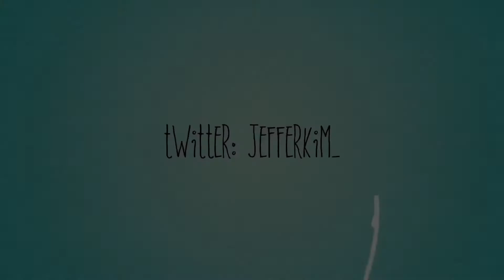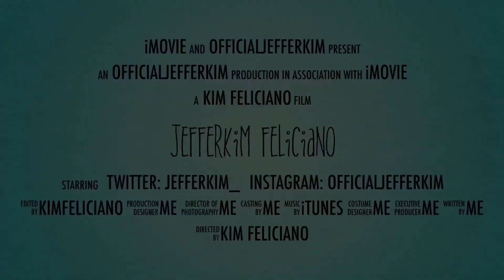Korean Makeup Look | Tutorial | Philippines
Musically: @jefferkim  = guys updated na ako sa musically, check niyo mga kabaliwan ko dun. Hahaha. 😂

Kim Feliciano,
xoxo